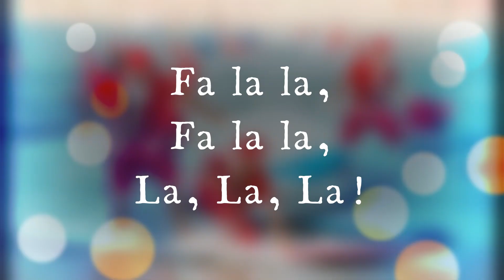The YouTube Nightmare Before Christmas Song (Amazon Wishlist Nightmare 2020 style)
Last year the Amazon Christmas Wishlists caused so much drama, channels were still talking about them after Easter.  In the last 24/48 hours the Amazon Christmas Wishlists are once again a hot drama topic and the fights have already started.  I am predicting once again, the fights will continue til way after Easter 2022!